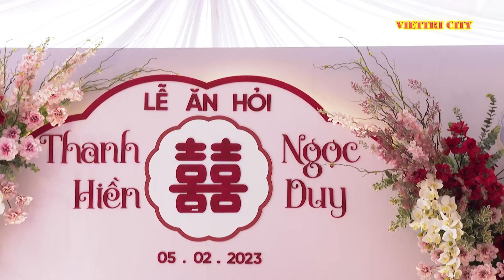Bài phát biểu tại lễ đăng ký kết hôn tại nhà đơn giản nhanh gọn trong lễ ăn hỏi(lễ đính hôn)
Trình tự, thủ tục đăng ký kết hôn tại nhà
-  Một đám cưới không thể thiếu bài phát biểu đám cưới của họ nhà trai và bài phát biểu đám cưới của họ nhà gái. Đó là những lời nhắn nhủ của các bậc tiền bối bác họ, trưởng tộc…gửi đến đôi bạn trẻ trong ngày lễ thành hôn, gửi đến hôn trường lời chúc, lời cảm ơn đã đến chung vui với cô dâu và chú rể. Một bài phát biểu đám cưới hay và ý nghĩa phải đúng trọng tâm, đúng chủ đề ngắn gọn và súc tích, chứa đựng sự chân thành. Đó là lời giao dâu, nhận dâu của họ nhà trai và nhà gái, hi vọng đôi bạn trẻ khi về chung một nhà sẽ có cuộc sống hạnh phúc, yên ấm phải đạo làm con, làm dâu và làm vợ. Vậy làm sao để phát biểu đám cưới hay, ngắn gọn, đầy đủ ý? Bài phát biểu đám cưới hay và ý nghĩa là một bài phát biểu ngắn gọn chứa đựng tính thực tế của họ nhà gái gửi tới họ nhà trai khi giao dâu và của họ nhà trai gửi đến họ nhà gái khi nhận dâu. Các bậc trưởng bối đại diện cho họ tộc phát biểu rõ ràng, tự tin, đó là một phần của bài diễn văn đám cưới góp phần làm cho ngày lễ thành hôn thêm long trọng và đáng nhớ hơn.
Chúng tôi sẽ giới thiệu với quý vị và các bạn những bài phát biểu đám cưới được chúng tôi chọn lọc từ những đám cưới đặc sắc hay, ý nghĩa và lắng đọng cảm xúc nhất nhé!
- Kênh VIETTRI CITY: Cập nhật tin tức, sự kiện, văn hóa, văn nghệ, du lịch, giải trí, ẩm thực. và mọi mặt của đời sống xã hội...